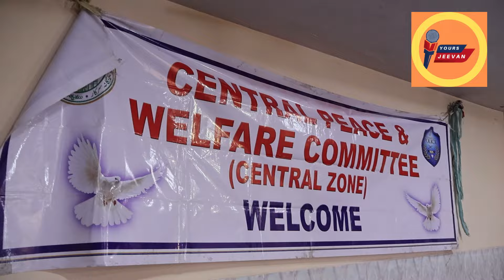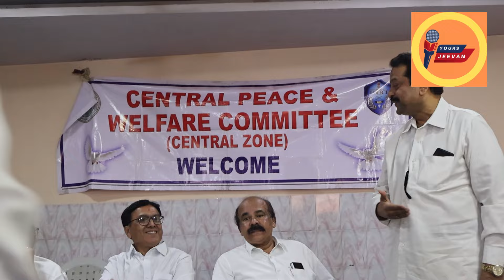peace and welfare committee central zone Meet march 2024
March, 2024, Monthly meet of Peace and Welfare Committee , Central Zone, Hyderabad.